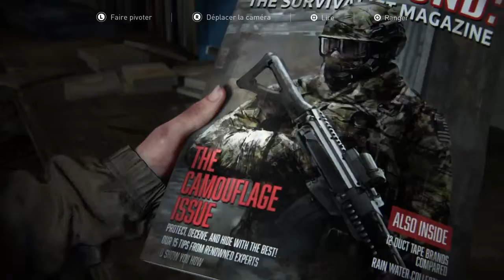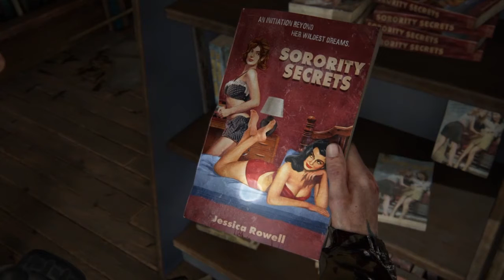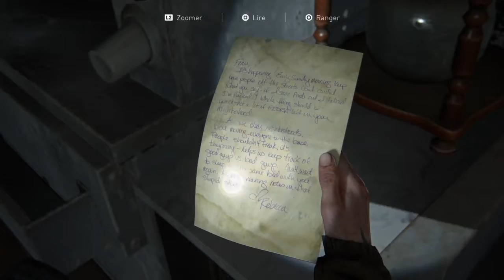The Last of us part 2 il faut survivre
Dans ce gameplay de the last of us part 2, Ellie et dina donnent tout pour survivre car elles sont loin d'avoir attient l'objectif qui anime Ellie, venger la mort de Joel. pour cela, elles continuent ensemble à chercher du matériel et des informations sur le WLF pour toujours être mieux équipé pour les futurs rencontres qui seront sans doutes décisives.